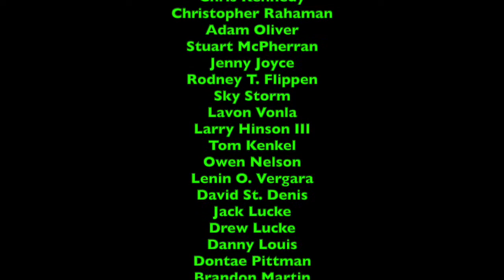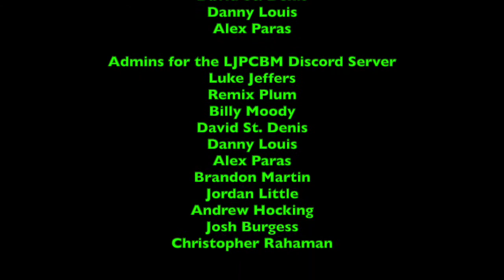Ripley's Believe it or Not - Episode 220 - Surprise Catch